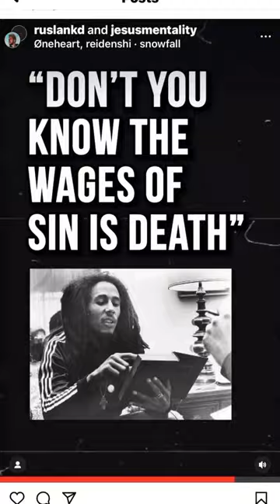CHRISTAFARI: Ruslan & Pastor Mark Discuss Bob Marley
Did you know that @bobmarley converted to Christianity 6 months before he died of cancer? When we get up to heaven, I look forward to singing a new redemption song with him! @ruslankd